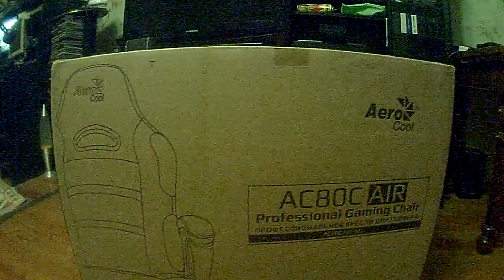Нескрипучее кресло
Всем спасибо за нескрипучее кресло!